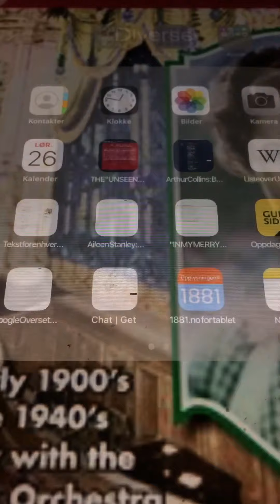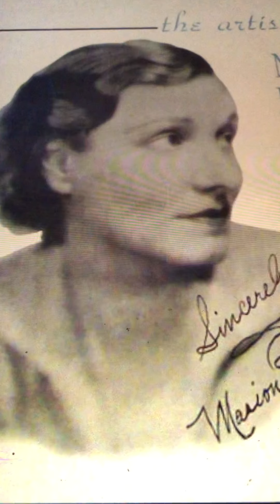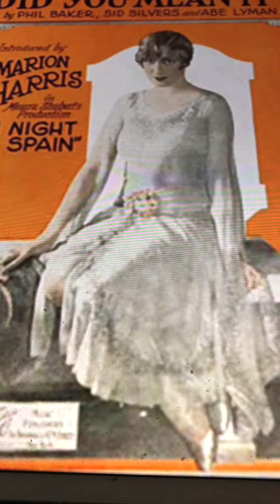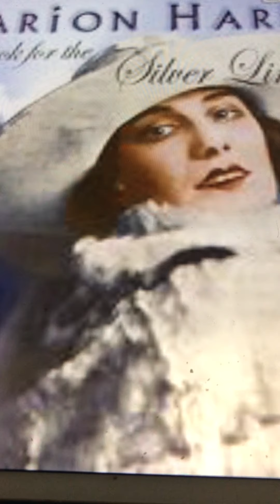After You've Gone Marion Harris 1918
Also great recorded by: Aileen Stanley( early the 1940s), Gene Austin (1931)
Albert Campbell and Henry Burr(1919) and Gladys Rice and Billy Murray (1919)